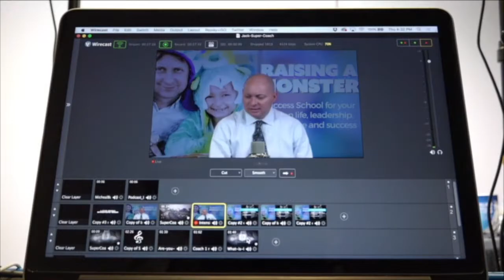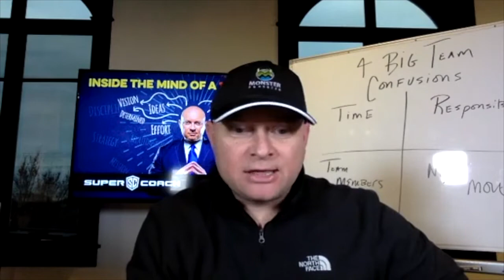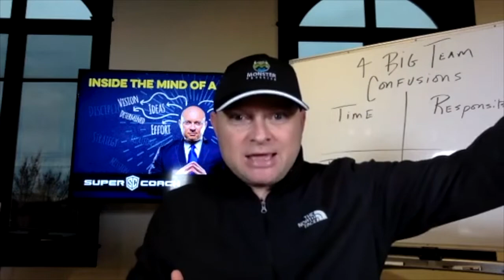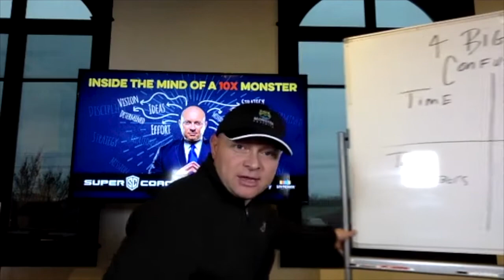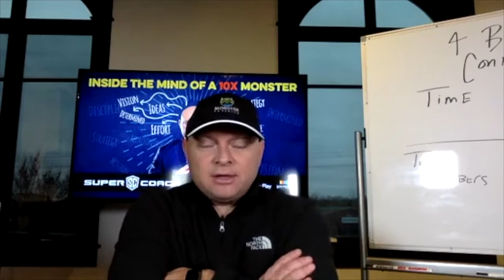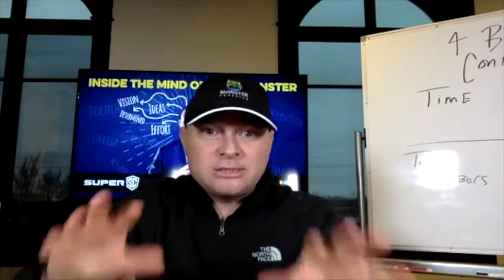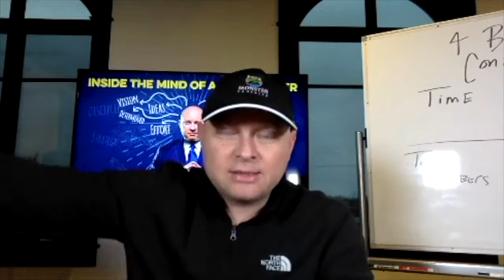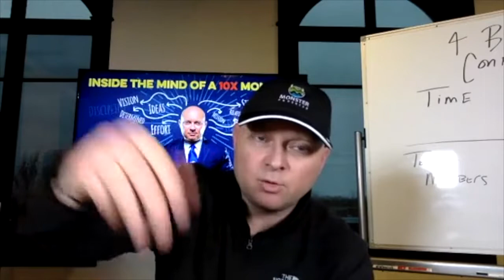Special Christmas Day Super Coach - How to Use Frustration as Fuel toward your Bigger Future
Special Christmas Day Super Coach - How to Use Frustration as Fuel toward your Bigger Future - What state of Energy are you in? Dynamic, Static, Entropic. Measure Yourself vs. Your Own Internal Scorecard